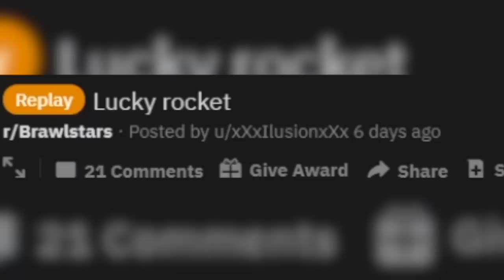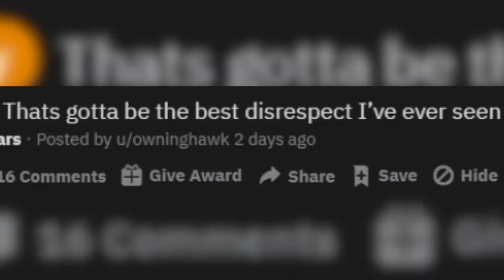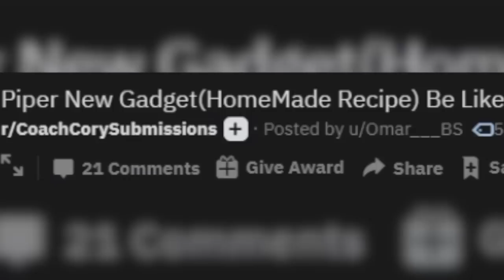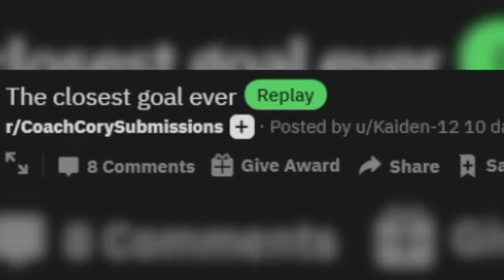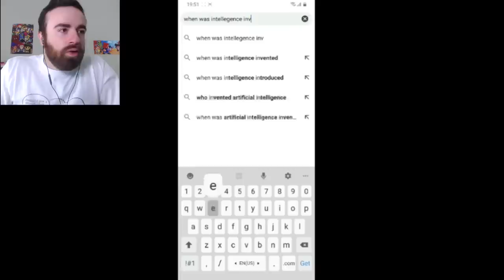Making MINE FIELDS in SHOWDOWN! Top Plays in Brawl Stars #59